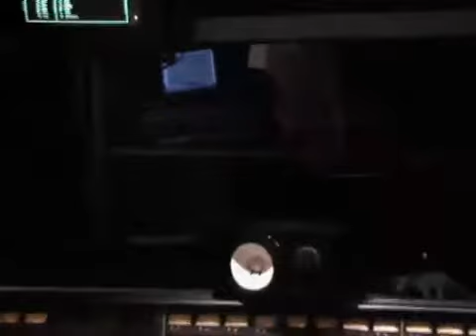Oriental Rhythm feat.Lonnie Gordon - Falling in and out of love